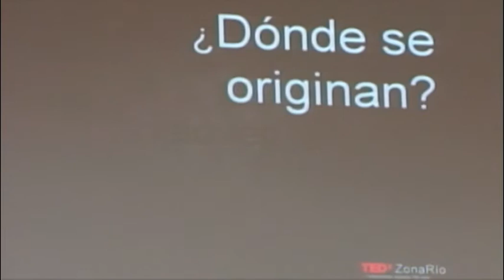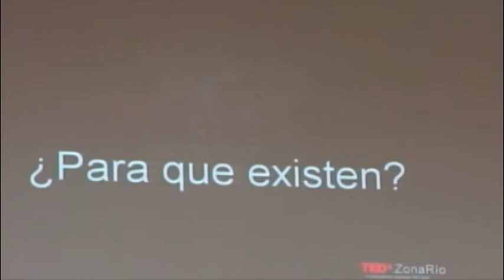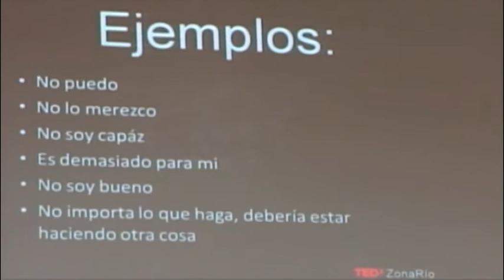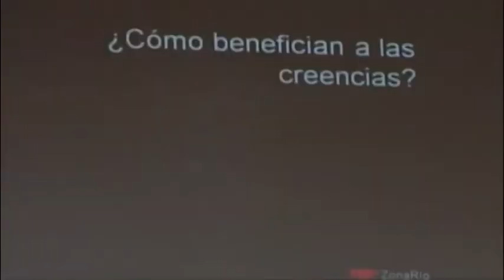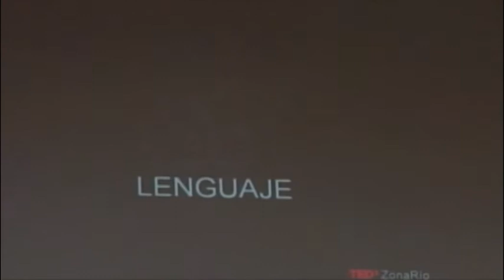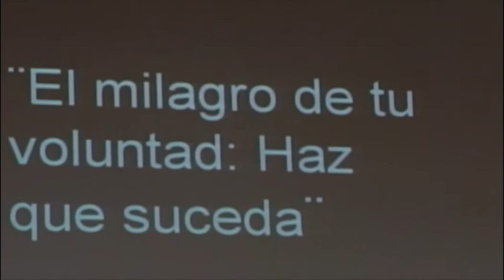Creencias limitantes: Mauricio Pando at TEDxZonaRio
Mauricio Pando: conferencista internacional nos invita a reflexionar sobre aquello que nos limita para lograr todo lo que potencialmente somos capaces. Y nos lleva a través de su interesante conferencia a deshacernos de todo lo que sea un lastre en nuestra vida sobre todo las creencias que por años y en ocasiones por generaciones tenemos encima.

Mauricio Pando: international speaker invites us to reflect on what limits us to achieve all that potentially are capable of. And takes us through his interesting lecture to get rid of everything that is a drag on our lives especially beliefs that for years and sometimes for generations upon us.